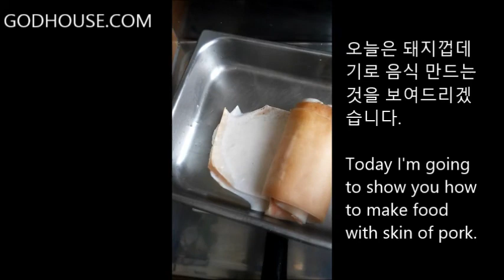허쌤 한국어 회화 [돼지 껍데기 동네 개 잔치] Korean conversation [Dogs' Party with pork skin ]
GODHOUSE.COM